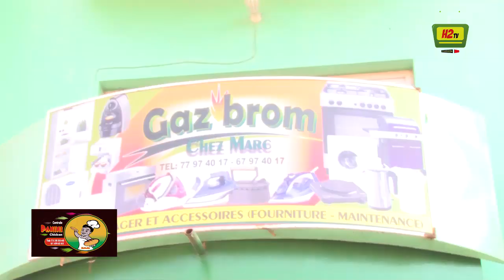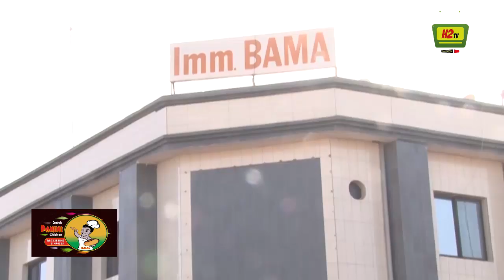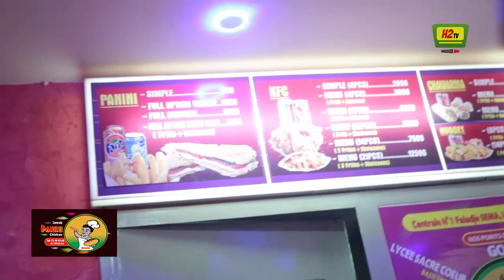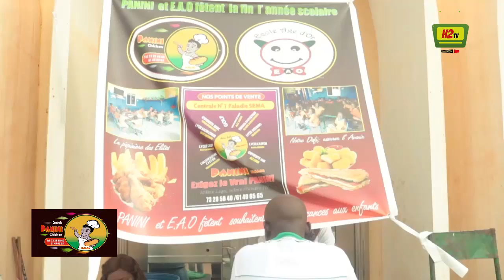OUMAR SEREME LE JEUNE ENTREPRENEUR MALIEN CREE PLUS DE 50 EMPLOIS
★ OUMAR SEREME EST LE JEUNE ENTREPRENEUR MALIEN QUI A CREE PLUS DE 50 EMPLOIS AU MALI ★

Hé salut ! c'est toujours H2TV nous faisons des vidéos dessin animé, film, vidéo d'actualités, théâtre, Série web, Emission web et des reportages sur les stars du moment et plein d'autres surprise à découvrir.